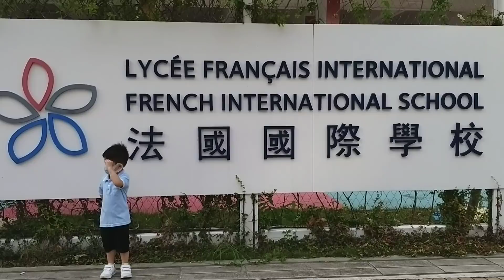Vlog # 51 || ETHAN 1st Swimming EXPERIENCE || SHA SHA Vlogs